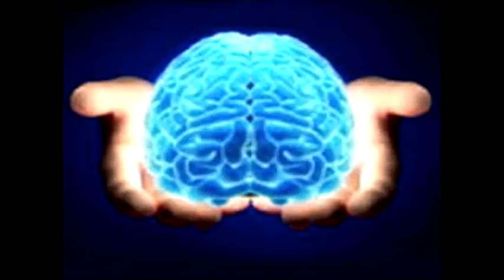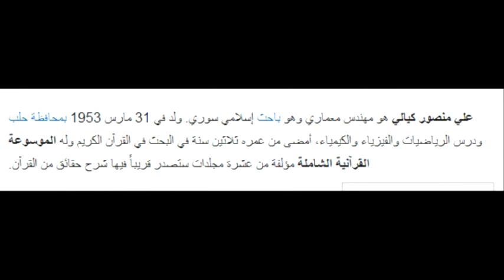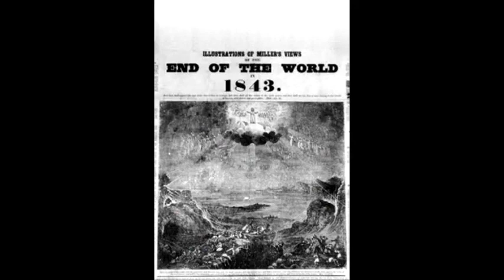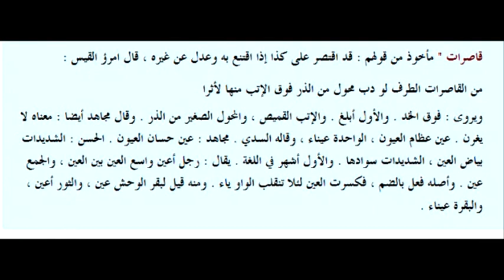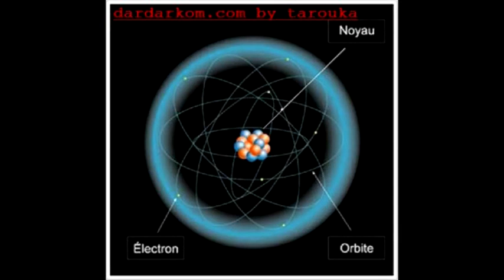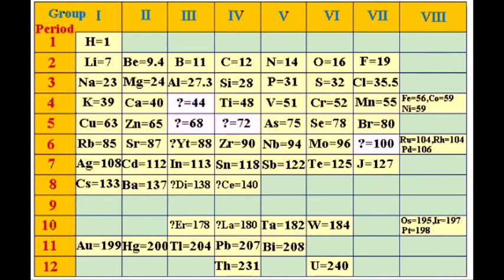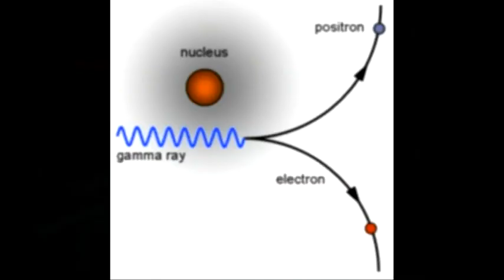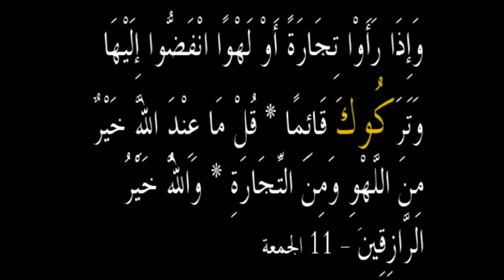47 - الرد على علي منصور كيالي - الذرة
الرد على علي منصور كيالي - الذرة
00:00
05:00
15:00